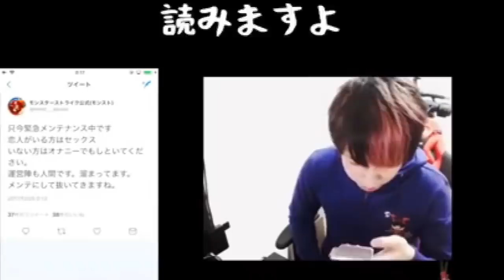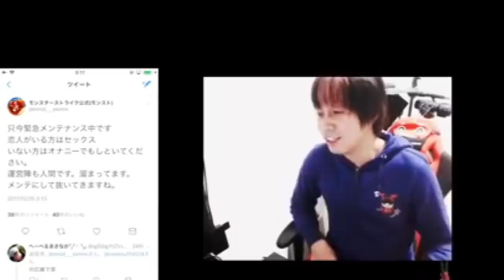【モンスト】このチャンネル終わった【ぎこちゃん】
これです

『どんぶり』が主に担当しております。

◆人物概要

2015年7月よりUUUM所属のYouTuber

・出演歴
テレビ東京
　『最強エンターテイナーGameLive』
テレビ朝日
　『ひかくてきファンです！』
TOKYOMX